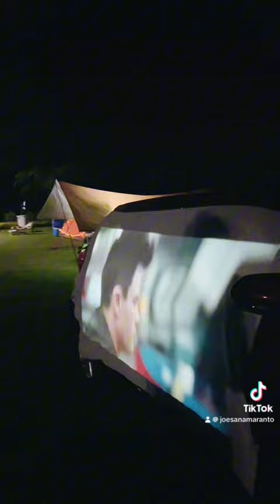Outdoor movie at the foot of Mayon